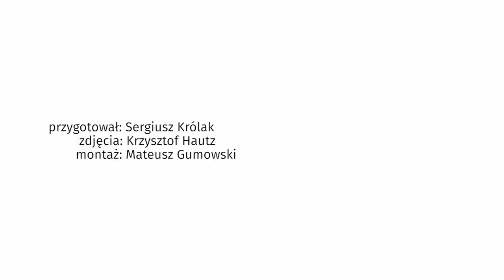Kacper Kuszewski komentuje odejścia aktorów z "M jak miłość". "To normalne"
Kacper Kuszewski gra w serialu "M jak miłość" od samego początku, czyli od 2000 roku. W rozmowie z Plejadą aktor, którego od września będzie można oglądać w programie "Twoja twarz brzmi znajomo", wypowiedział się na tematów aktorów, którzy po latach grania w popularnej produkcji decydują się na odejście z obsady. Czy sam rozważa pożegnanie z rolą Marka Mostowiaka?